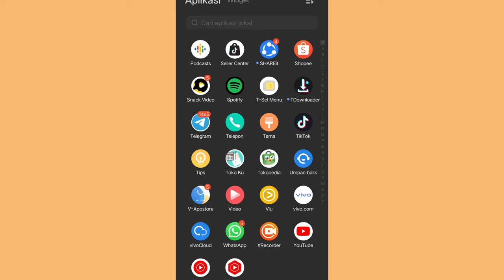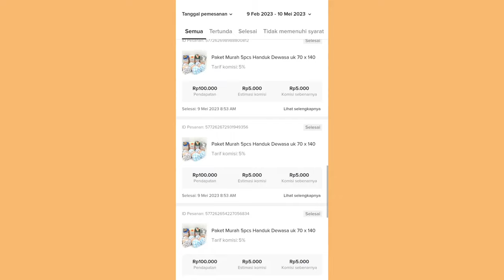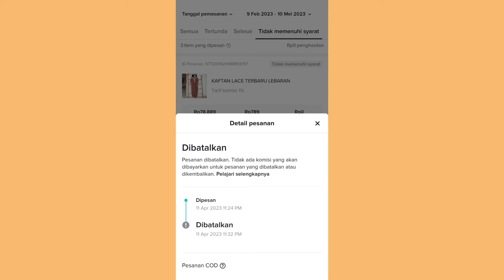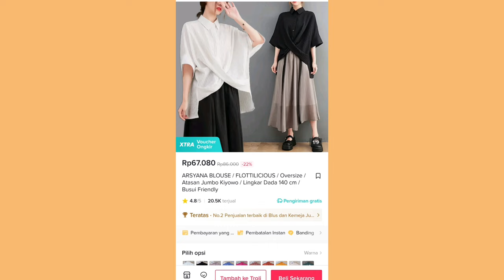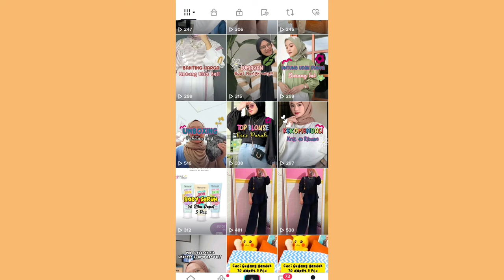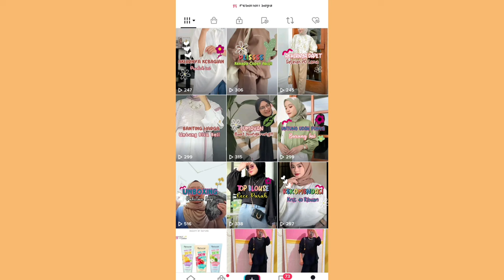CAPE NGONTEN TAPI KOMISI TIKTOK AFFILIATE TIDAK MASUK ✨ PESANAN TIDAK MEMENUHI SYARAT ❌